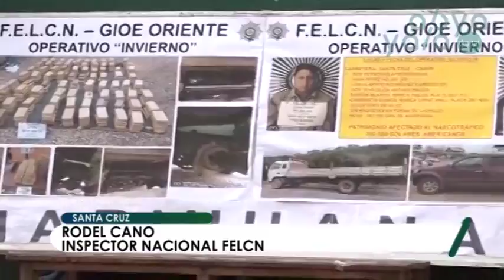Santa Cruz: FELCN incauta 846 kilos de sustancias controladas